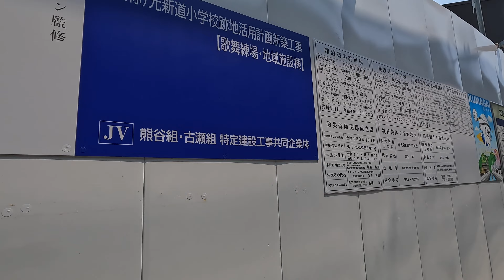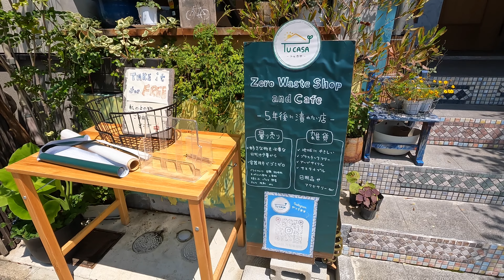[4K] Kyoto Walk 🇯🇵/Kawaramachi/MIyagawacho/Japan/Walking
【4K】京さんぽ 🇯🇵/河原町/市役所/宮川町/散歩/京都/日本/

[4K] 교토 산책 🇯🇵/시내/교토/걷기/일본
【개요】

[4K] Kyoto Stroll 🇯🇵/Downtown/University/Back Alley/Kyoto/Walking/Jepang
【Ringkasan】